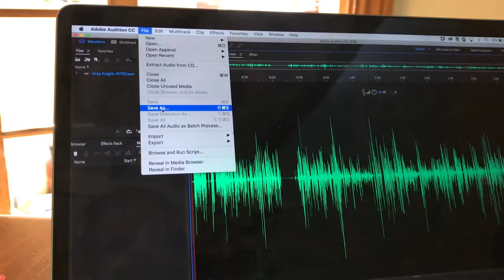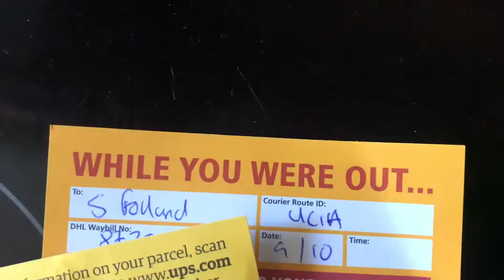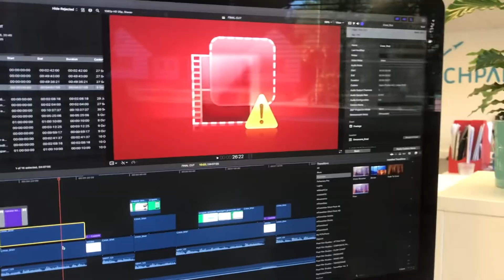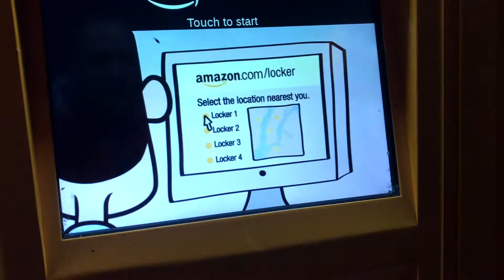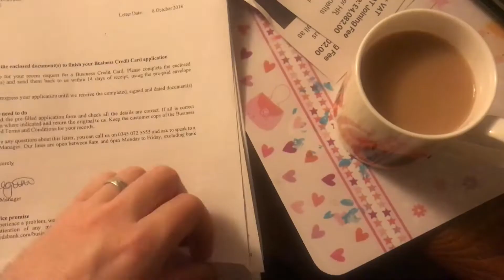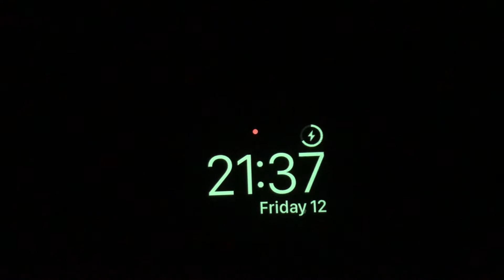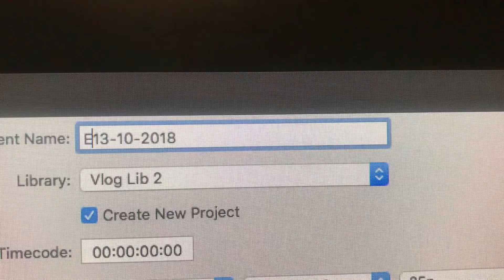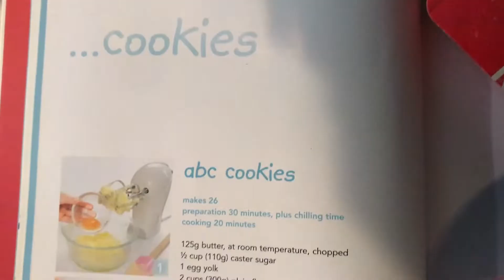It feels easier to say No but I want to say Yes - 69 Being Freelance Vlog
My life as a freelancer - the daily challenges, learnings and cake.

Documenting life as a freelancer, dad, podcaster, cake eater.

This week:
- The headache of arranging childcare for an unexpected job
- Using Amazon Locker for the first time
- Squeezing in voiceovers to workmen's coffee breaks
- Trying to build a voiceover booth and failing

Ah, freelance life.